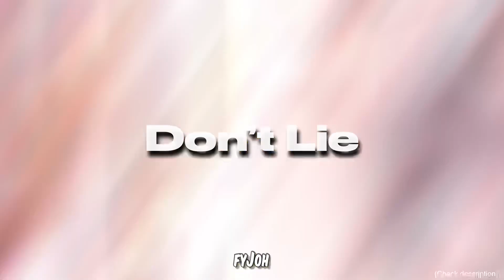Sdot Go x Jay Hound x NazGPG Type Beat - “Don’t Lie” (prod. fyJoh x tetheproducer x Sleepy lino)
Prod.​⁠@fyJoh x ​⁠@tetheproducer x sleepy lino

BPM: 135

(must credit me with prod. [Prod.FyJoh]) if you want to use anything free for non profit , u can , but on non major streaming platforms like soundcloud or youtube and  crediting  (prod.fyjoh)

Sdot Go x Jay Hound  x  NazGPG Type Beat - “Don’t Lie”